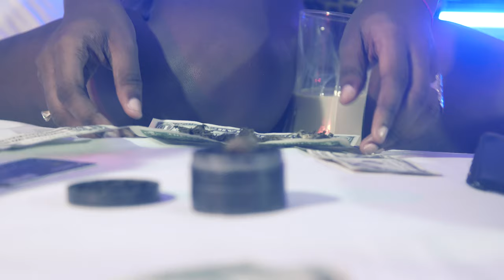Posiciones - China B X Sheridan X Polaco X Dino Joel (Official Video)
ARTISTAS:

CHINA B

SHERIDAN

POLACO

DINO JOEL

                 Kachorro's Films / Clean Sounds Musik
              Excutive Producer:  Warner Alvarado (Wayni)

                                             Contacts/ contactos

My name is Warner Alvarado. Known as "Wayni El Kachorro" I am a film director and cinematographer with over 5 years of experience in Music Video Filming and Audio Production.
I'm originally from Costa Rica..